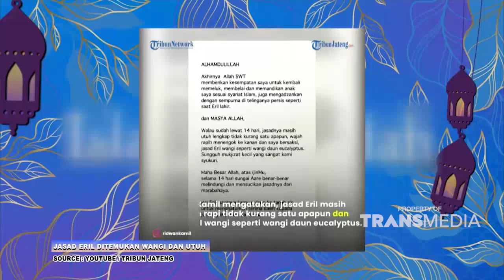Berbuat Amal Kebaikan Didunia Jasadnya Akan Wangi | Best Moment IslamItuIndah (13/5/22)